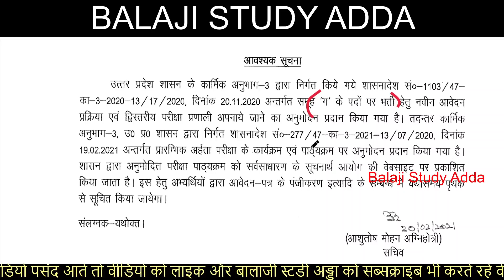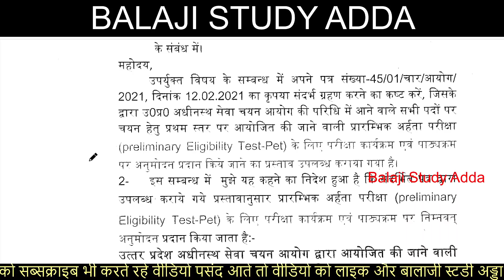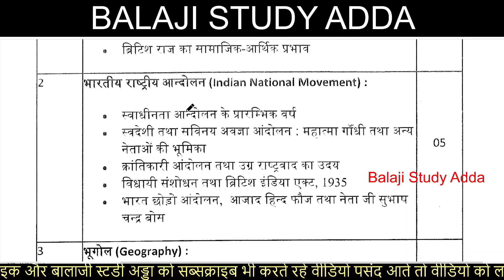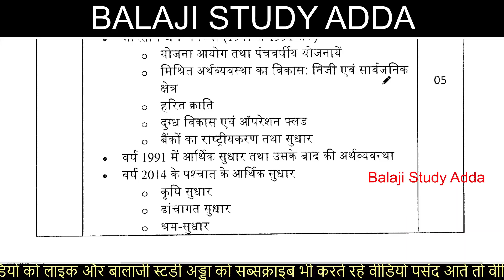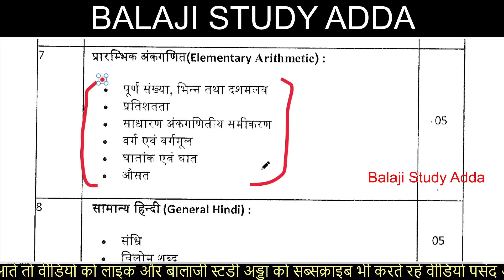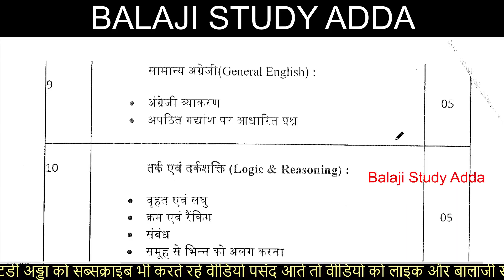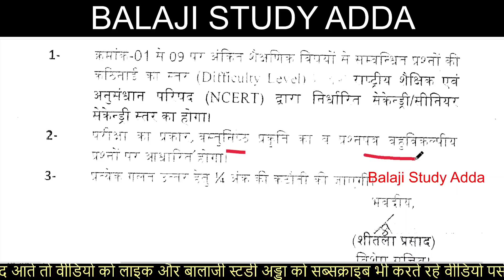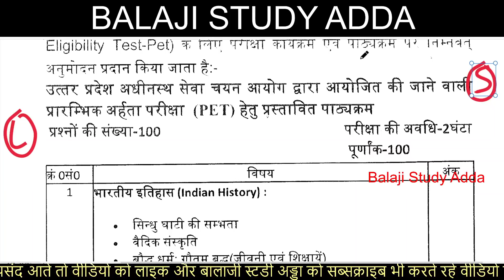PET 2021 SYLLABUS | PET (प्रारम्भिक अहर्ता परीक्षा) 2021 Official Syllabus Notification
Preliminary Eligibility Test Syllabus

PET (प्रारम्भिक अहर्ता परीक्षा) 2021 Official Syllabus Notification

UPSSSC PET Notification 2021 Uttar Pradesh Preliminary Eligibility Test 2021 Notification UPSSSC प्रारंभिक अर्हता परीक्षा